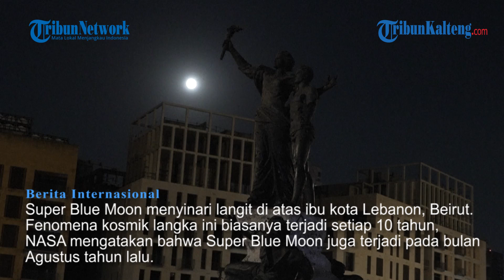Super Blue Moon Terangi Langit Beirut, Fenomena Kosmik Langka Ini Hanya Terjadi 10 Tahun Sekali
Super Blue Moon menyinari langit di atas ibu kota Lebanon, Beirut. Super Blue Moon adalah fenomena langit yang menggabungkan dua peristiwa, yaitu supermoon, saat bulan berada paling dekat dengan bumi, dan blue moon, bulan purnama ketiga dalam empat musim. Meskipun fenomena kosmik langka ini biasanya terjadi setiap 10 tahun, NASA mengatakan bahwa Super Blue Moon juga terjadi pada bulan Agustus tahun lalu.